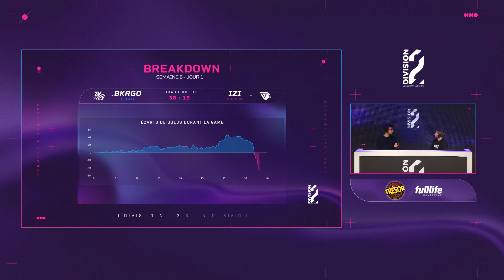LFL Division2 - W6D1 - BKRGO VS IZI